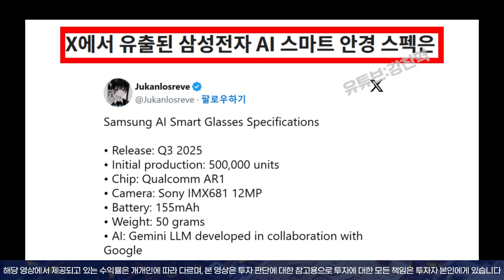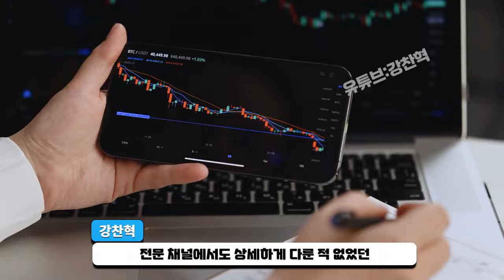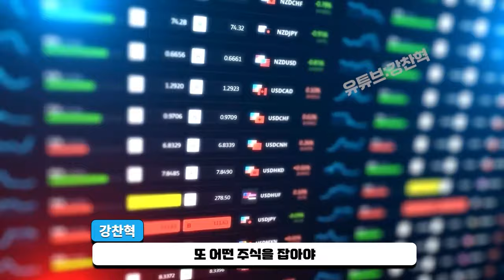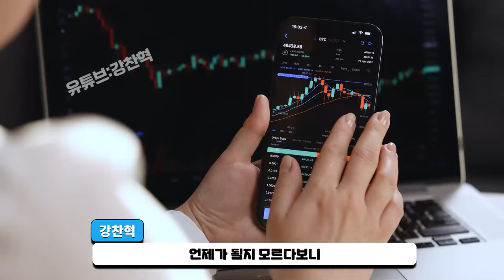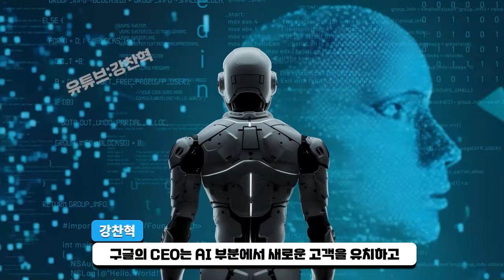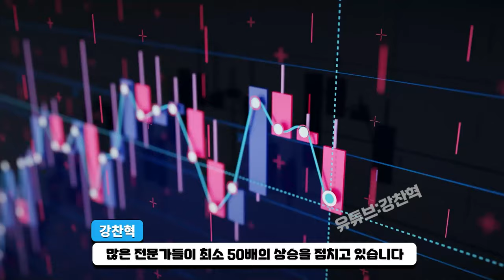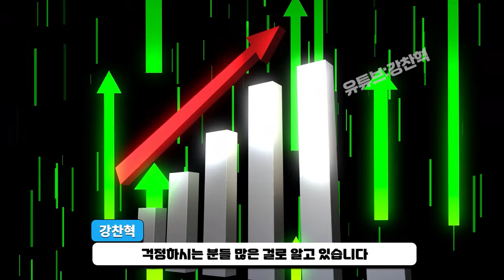[ 삼성전자 ] 신규 AI 기술 드디어 떡상 가나요??